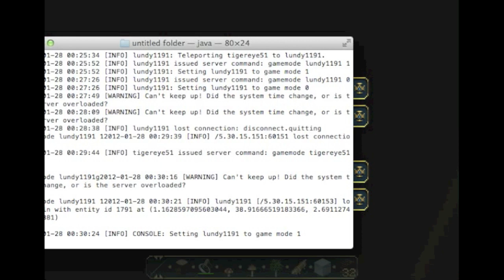Minecraft: Skyblock Survival (Part 9)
Chris, Ethan, Dan, Sal, and Matt attempt to conquer the difficult adventure map Skyblock... if Dan doesn't screw everything up first.